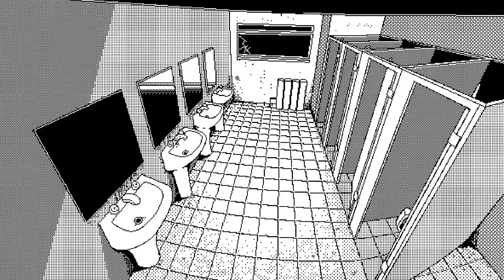World of Horror - Launch Trailer | PS4 Games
WORLD OF HORROR, the 1-bit roguelite adventure love letter to Japanese horror and the Cthulhu mythos, is available now on PlayStation 4. As the OLD GODS stir, unravel the mysteries within the town of Shiokawa before reality crumbles.

Rated Mature